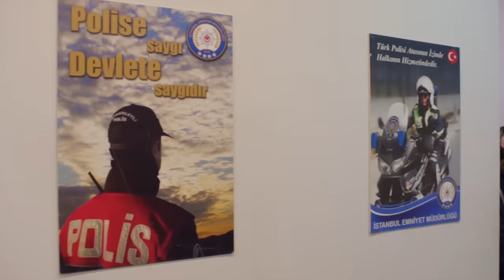DerKer Birbirine Karşı Koyamadı🔥 | Darmaduman 9. Bölüm - FİNAL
Kerem ve Derin öpüştü. KARŞI KOY
 KOYABİLİRSEN

(24 Aralık Cumartesi)

Darmaduman final bölümüyle 24 Aralık Cumartesi 20.00'de FOX'ta!

Evren ve Yağız kendilerini, sorularına cevap aradıkları bir yüzleşmenin tam ortasında bulurlar. Evren öfkelenirken, Yağız bilinmezlik içine sürüklenmeye devam eder. Duyduklarıyla sarsılan Kerem bunun hesabını soracaktır. Derin ise bu yüzleşmede arada kalan olur. Ece cesurca hatasını üstlenirken bu durum yeni bağların kurulmasına aracı olacaktır. Derin ortamı sakinleştirmek için bir adım atar. Bu adım yeni bir ittifakın öncüsü olur. Harun hiç ummadığı yerden gelen bir teklifle şaşkına dönecektir.

İkizler büyüme sancılarıyla sınanırken babaları Harun 25 yıldır ayak basmadığı baba evine geri dönmek zorunda kalınca baba oğul arasındaki küslük derin hesaplaşmalarla tüm aileyi zorlayacaktır. Anneleri Beliz ise kendini keşfedeceği yeni bir döneme girecektir.
İkizlerin dedesi Asaf ve babaanneleri Ayla, 25 yıl sonra oğulları ve torunlarıyla aynı çatı altında yaşamaya başladıklarında girecekleri çatışmalarla büyümenin ve olgunlaşmanın bir ömre yayıldığını anlayacaklardır.

OYUNCULAR: Mert Yazıcıoğlu, Aslıhan Malbora, Hafsanur Sancaktutan, Aytaç Şaşmaz, Nur Fettahoğlu ve Necip Memili.

KÜNYE
TÜR: GENÇLİK / DRAM
YAPIM: AY YAPIM
YÖNETMEN: DENİZ YORULMAZER
YAPIMCI: KEREM ÇATAY
İDARİ YAPIMCI: CEM BAYDUR
SENARYO: DAMLA SERİM
DRAMA GELİŞTİRME MÜDÜRÜ: ERDİ IŞIK